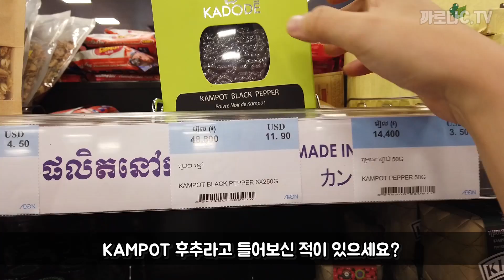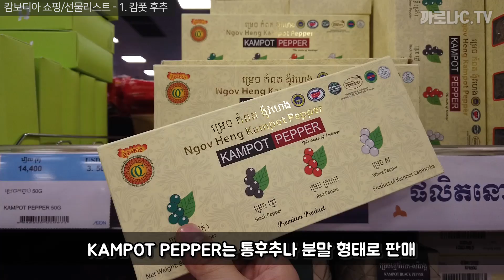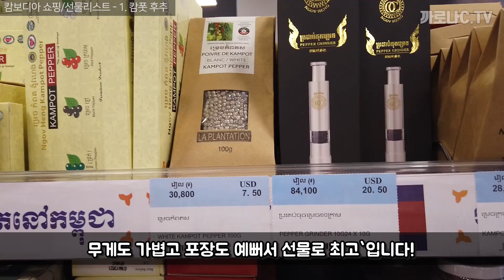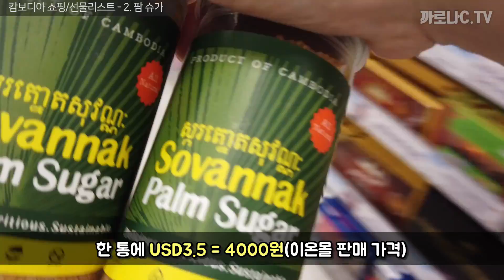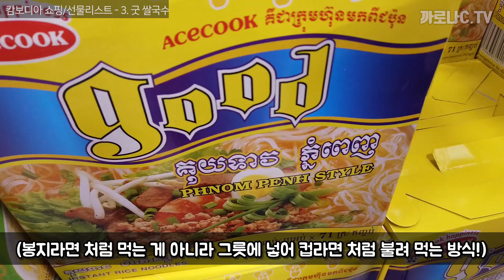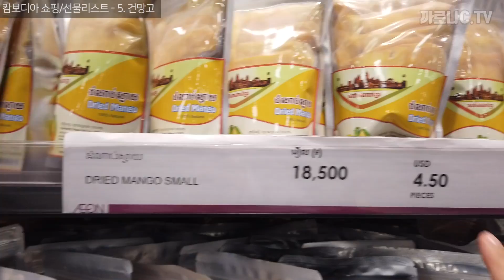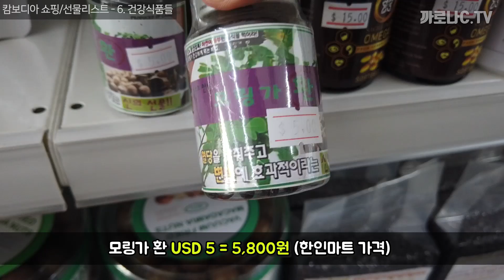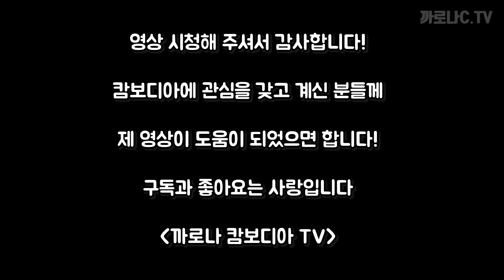(ENG SUB) 🇰🇭캄보디아 가면 꼭 사야할 쇼핑🛍리스트 TOP6 (15년차 교민의 추천 품목들)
캄보디아 시엠립, 프놈펜 등 여행이나 출장을 오셔서 어떤 선물을 사가야 이득일까요? 영상을 통해 확인해 보세요~ (촬영지 : 이온몰 SEN SOK점, 김마트 SEN SOK점)